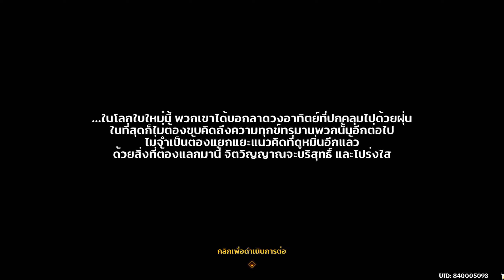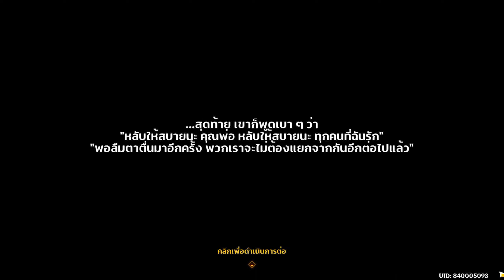นิทานก่อนนอน ของสองเรา | Genshin Impact (Archon Quest)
00:00 คำขอที่ค้างไว้นานแล้ว
24:40 ความทรงจำที่ไม่ควรมีอยู่จริง
47:01 คำบอกกล่าวจากโลก
01:24:14 คัดซีน
01:25:46 คำบอกกล่าวจากโลก (ต่อ)
01:40:05 จบเควสต์